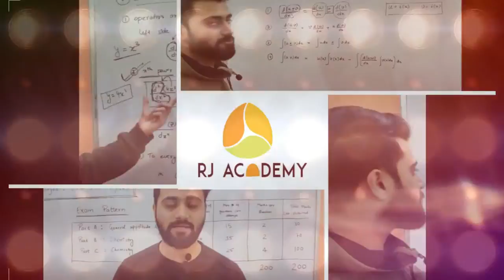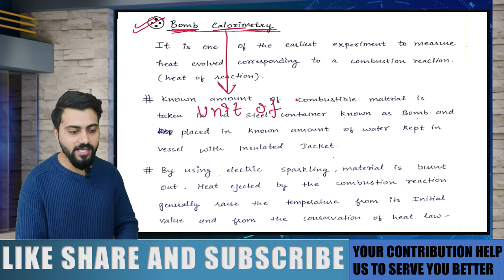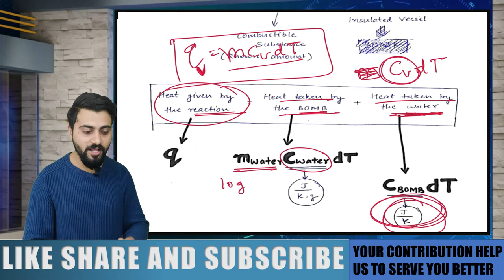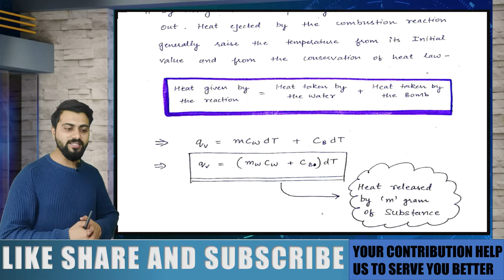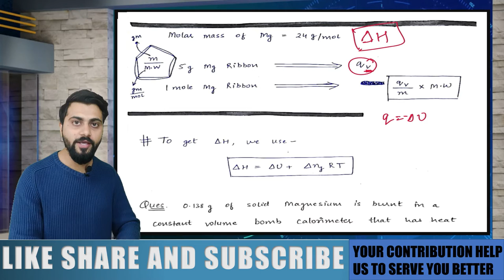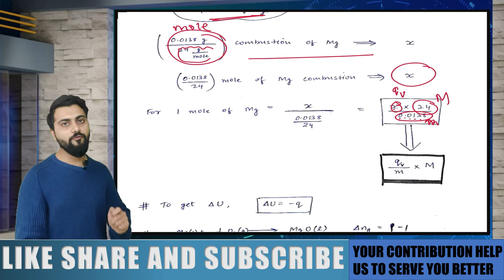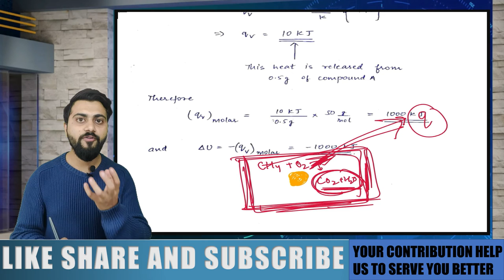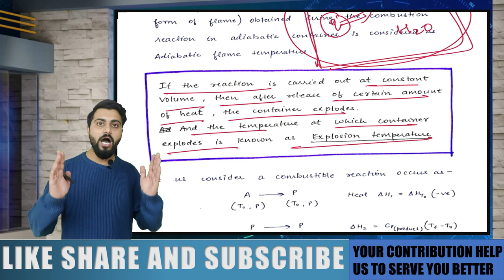Thermodynamics Lec-34 | Bomb Calorimetry (Detailed)| CSIR-NET/JRF| GATE Chemistry| IIT-JAM| DU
Welcome to RJ Academy where we targeting CSIR NET/JRF (CHEMICAL SCIENCE), GATE, IIT-JAM, and other entrance exams related to chemistry.

You can contribute through Paytm, Google Pay, or Phonepay.
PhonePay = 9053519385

RJ academy introduces a new series of thermodynamics which will cover the syllabus of CSIR-NET/JRF CHEMICAL SCIENCE, IIT-JAM, JEE-MAINS, JEE ADVANCE, IIT-BHU, GATE CHEMISTRY, and other chemistry-related exams.

Till now, We know about the Gibbs free energy function, and also we had derived all the maxwell relation that we already learned while studying maxwell born square.

We have studied three different forms of the Gibbs Helmholtz equation and we saw their applications that how we can use the Gibbs Helmholtz equation in calculating Gibbs's free energy.

Previously in thermodynamics, we have learned about Entropy change and how can we determine the entropy change during-
1) Reversible transformation
2) Irreversible transformation
3) Reversible phase transformation
4) Irreversible phase transformation

We have also learned about the Ehrenfest classification of phase transition where Ehrenfest classified first-order and second-order phase transitions.

For the first-order phase transition:
1) G is continuous
2) The first derivative of G is discontinuous

For the second-order phase transition:
1) G is continuous.
2) The first derivative of G is continuous.
3) The second derivative of G is discontinuous.

So far, we have learned about Delta G and Delta S dependence on temperature and now it's time to learn how enthalpy change (Delta H) changes with temperature.
And the equation that gives temperature dependence of Enthalpy change is known as Kirchhoff's equation.

In the last lecture, we started the thermodynamics of the open system where chemical potential plays a very important role when we talk about CSIR-NET exam and GATE exam.
We had seen the temperature dependence of chemical potential and the pressure dependence of chemical potential and the Gibbs-Duhem equation.

Some topics are still left in thermodynamics and today we will cover Bomb Calorimetry Experiment in detail.